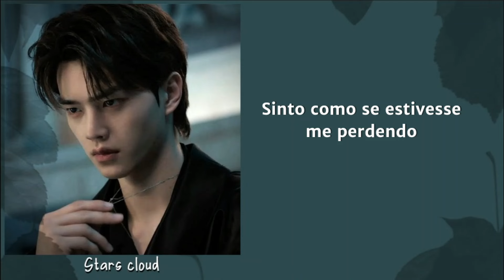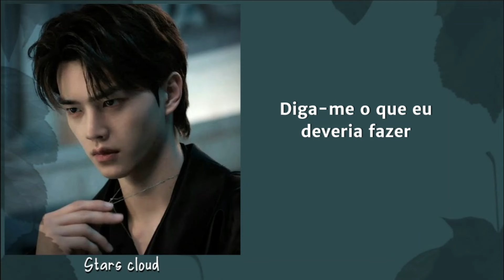My Demon OST - True (by YOARI) LEGENDADO | TRADUÇÃO PT-BR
oiii, bom dia, boa tarde ou boa noite! trouxe uma tradução da ost "true" de my demon para vocês, espero que gostem!
música/ost: True
artista: Yoari
kdrama: My Demon
tradução: Stars Cloud

- formulário para pedidos de OST's nos comentários!